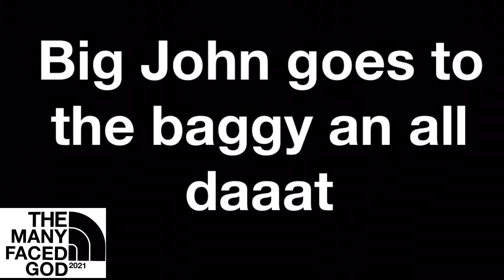Shooters Liverpool Deleted Scene “John goes down da baggy an all daaaat”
So johns got a birra spare time and a birra few quid in his pocket so he decides to go go down da baggy an all dat.
Hopefully no one in there is gonna block him from getting to the machines!!